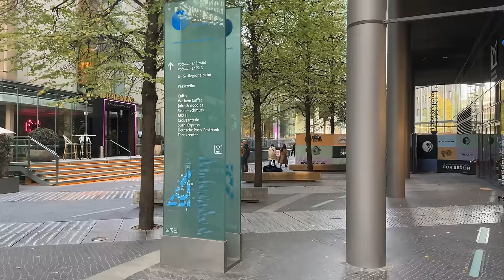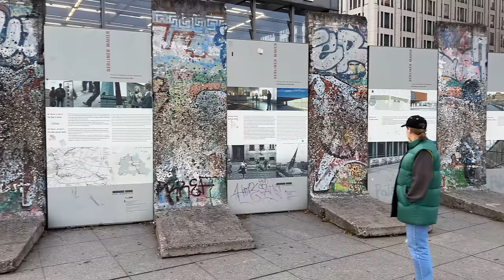BERLIN - Germany 🇩🇪 4K Walking Tour | Iphone 15 Pro 📹 Berlin is getting cold and windy 🥶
This walking video was recorded in 4k in Berlin, the capital of Germany 🇩🇪 Berlin is the capital and a state of the Federal Republic of Germany. With about 3.7 million inhabitants, the city is the most populous and, with 892 square kilometers, the largest municipality in Germany, as well as the most populous city in the European Union. The city has the third highest population density in Germany with 4108 inhabitants per square kilometer. Nearly 4.7 million inhabitants live in the Berlin agglomeration, and about 6.2 million in the Berlin-Brandenburg capital region.

Berlin is considered a world city of culture, politics, media and science. The local universities and research institutions, local sports and museums enjoy an international reputation. The metropolis holds the UNESCO title of City of Design and is one of the continent's most visited centers. Its architecture, festivities and nightlife are world-renowned.

After the end of World War II, the city was subject to a four-power status in 1945; East Berlin functioned as the capital of the socialist German Democratic Republic from 1949, while West Berlin was closely aligned with the liberal-democratic Federal Republic. With the fall of the Berlin Wall in 1989 and German reunification in 1990, the two halves of the city grew together again and Berlin regained its role as the all-German capital. Since 1999, the city has been the seat of the Federal Government, the Federal President, the German Bundestag, the Bundesrat, as well as most federal ministries, numerous federal agencies and embassies.

0:00 Potsdamer Platz
6:00 Sony Center
12:09 Ebertstraße
17:58 Memorial Jews of Europe | Denkmal für die Juden Europas
14:39 Brandenburg Gate | Brandenburger Tor
27:45 Unter den Linden
41:55 Friedrichstraße

⚠️ My videos are copyrighted material owned by the channel Walking OZ.